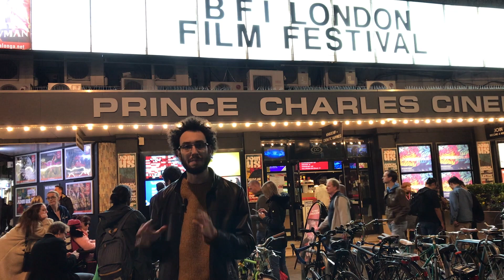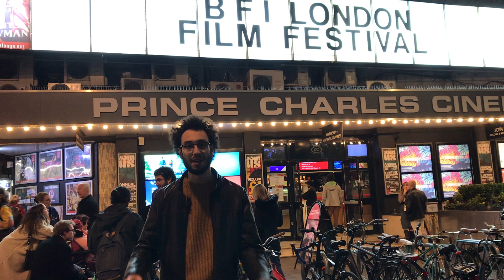LFF 2022 Review Part 1: Manticore, Klondike and Medusa Deluxe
Manticore: 0:00
Klondike: 0:53
Medusa Deluxe: 2:07